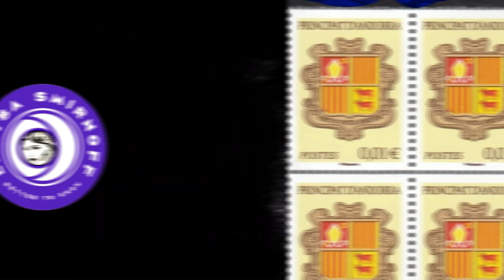The national anthem of the Principality of Andorra, subtitled lyrics,music: Harp, Marimba, Accodion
"El gran Carlemany" / "The Great Charlemagne") is the national anthem of the Principality of Andorra. Enric Marfany Bons composed the music, while the lyrics were authored by Joan Benlloch i Vivó, written in a first-person narrative from the point of view of Andorra. It was adopted as the national anthem on 8 September 1921, which is also the national day of Andorra. The lyrics make reference to several key aspects of Andorran culture and history, such as the heritage of the Carolingian Empire.
History

"El Gran Carlemany" was composed by Enric Marfany Bons (1871–1942),who was a priest.The lyrics to the song were penned by Juan Benlloch i Vivó (1864–1926), who served as the Bishop of Urgell from 1906 to 1919. This position also made him an ex officio Co–Prince of Andorra.The song was officially designated as the country's national anthem on 8 September 1921, when it was sung at the country's cathedral for the first time.The day it was adopted – 8 September – is the National Day of Andorra. This coincides with the feast day of Our Lady of Meritxell, the country's patron saint, who is mentioned in the lyrics.

The lyrics of "El Gran Carlemany" give a short account of Andorra's history "in a first-person narrative".It recounts the traditional Andorran legend that Charlemagne reconquered the region from the Moors between 788 and 790, after the Catalan people had guided his army through the rugged valleys, which Charlemagne compensated with granting Andorra its independence, and its first borders were delineated that same year.It formed part of the Marca Hispanica, a buffer zone formed by Charlemagne in order to protect his state (the Carolingian Empire).According to legend, he was responsible for restructuring the country, reintroducing Christianity to its people and overseeing the construction of monasteries. Because of these accomplishments, he was given "a mythical aura" and is regarded as the founder of Andorra.

The hymn begins with "El gran Carlemany mon pare" ("Great Charlemagne my father")and memorialises this view and celebrates the country's status as "the only remaining daughter of the Carolingian empire", since it is the only remnant of the Marca Hispanica.

Catalan original:

El gran Carlemany, mon pare,
dels alarbs em deslliurà,
i del cel vida em donà
de Meritxell, la gran Mare.

Princesa nasquí i pubilla
entre dos nacions, neutral;
sols resto l'única filla
de l'imperi Carlemany.

Creient i lliure onze segles,
creient i lliure vull ser.
Siguin els furs mos tutors
i mos Prínceps defensors!